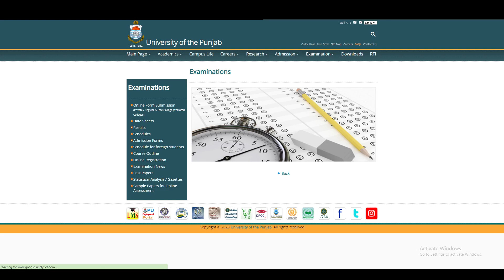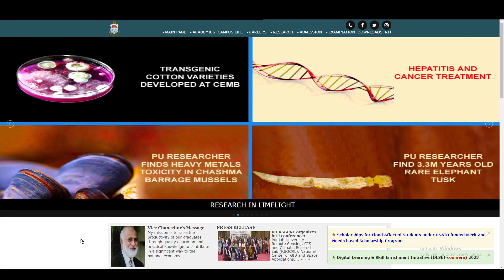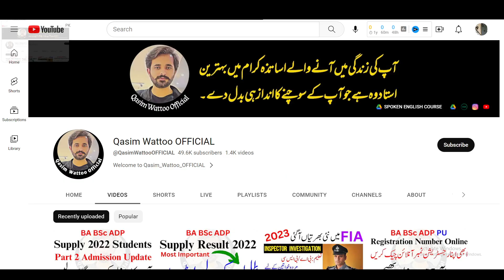MA MSc Admission 2023 | MA MSc Private Admission